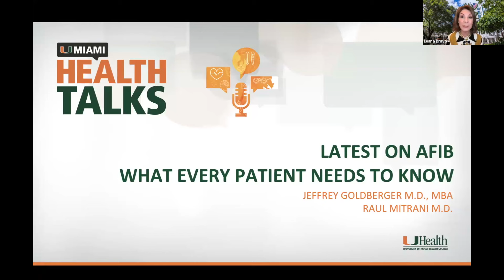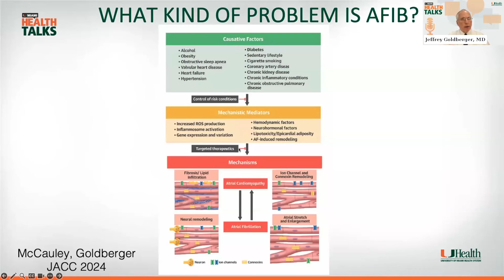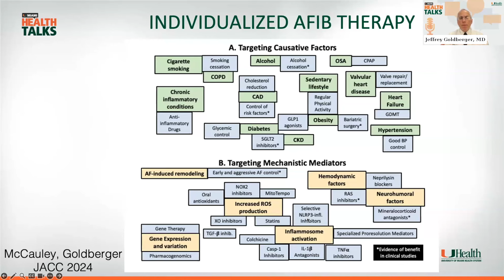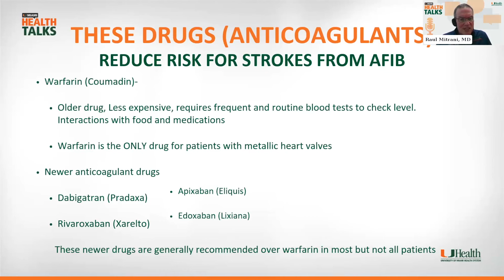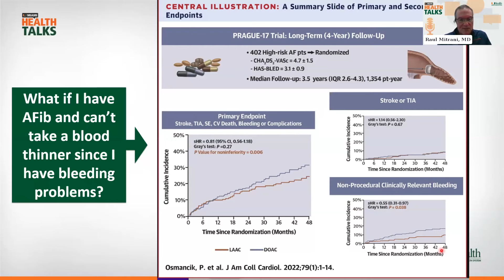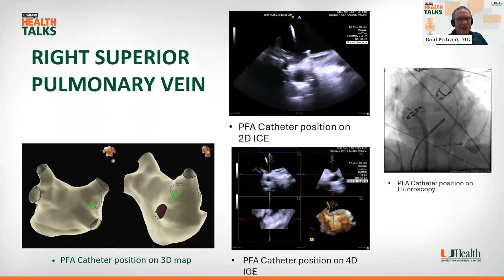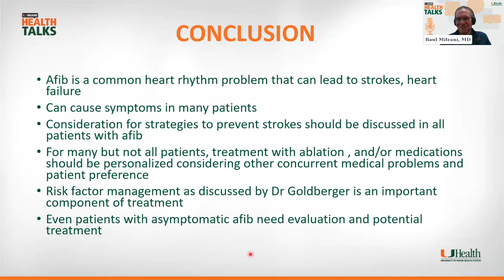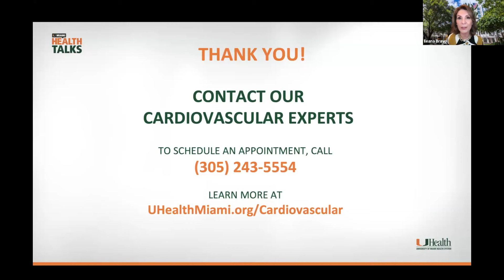UMiami Health Talk: Latest on AFib: What Every Patient Needs to Know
UHealth Cardiac & Vascular experts, Dr. Jeffrey Goldberger, and Dr. Raul Mitrani discuss everything you need to know about AFib, risk factors, as well as how to prevent strokes associated with Atrial Fibrillation. You will learn all about latest treatment options for AFib, as well who is better candidate for
medications and who should consider catheter ablation.